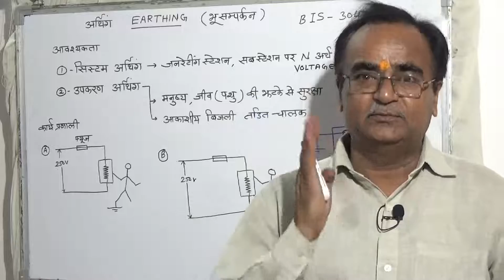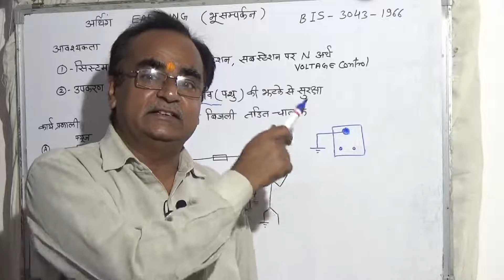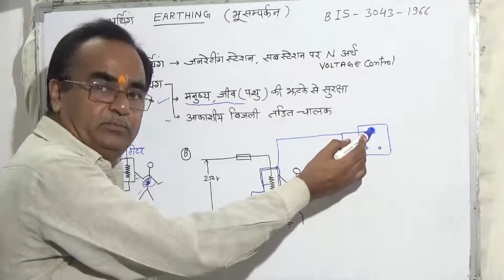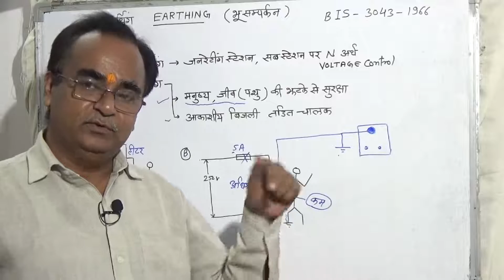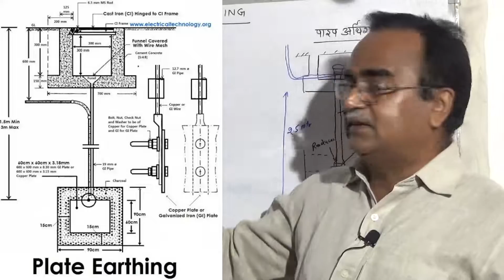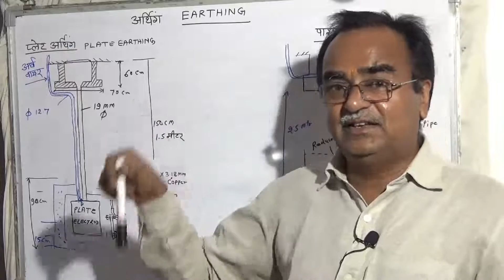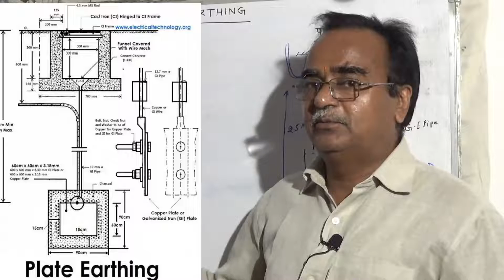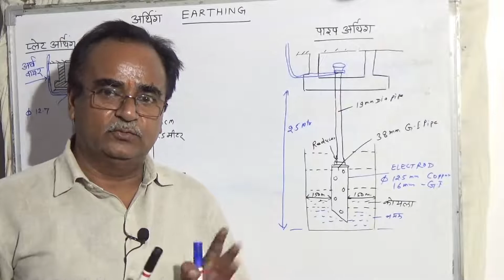EARTHING SYSTEM PLATE & PIPE EARTHING BIS 3043-1966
study  material For the electrician wireman 1 year ,2 year ITI and basic knowledge of Earthing  plate  earthing ,pipe earthing preparation  electrical topics ex. please comment , share , subscribe like our channel